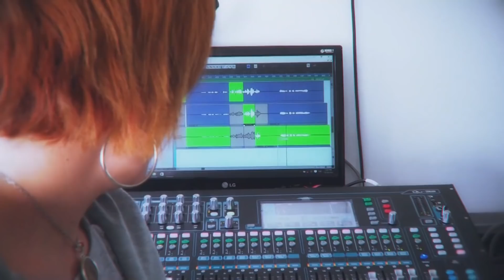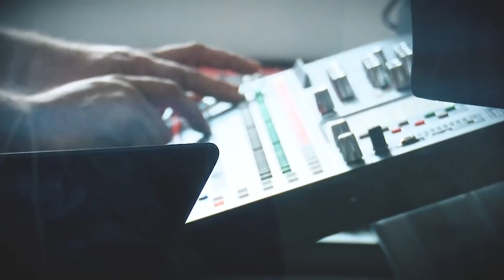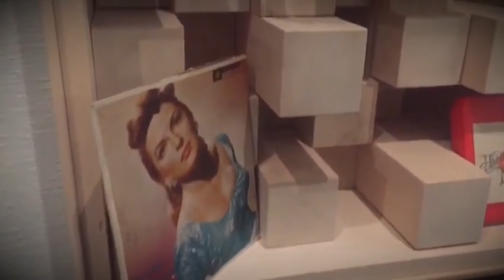BANDAS DEL FUEGO (1) - 04/04/19